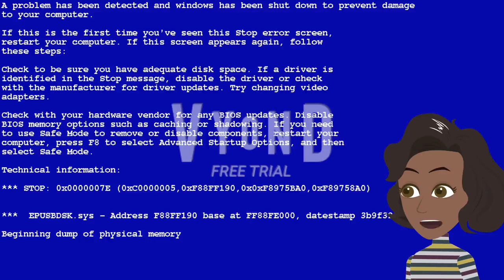Roblox Ads Error GA 61: THE S07 PREMIERE! / WEIRDNESS 3.0!